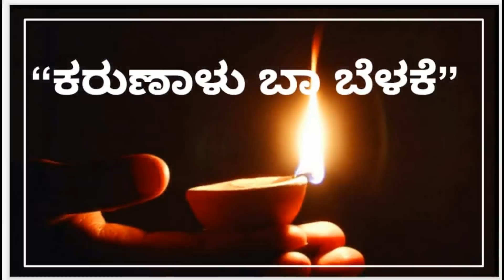Episode 169 | Karunaalu baa belake|ಕರುಣಾಳು ಬಾ ಬೆಳಕೆ| Dr. Gururaj Karjagi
Karunaalu baa belake|ಕರುಣಾಳು ಬಾ ಬೆಳಕೆ| Dr. Gururaj Karjagi